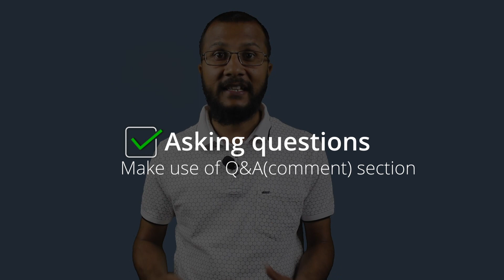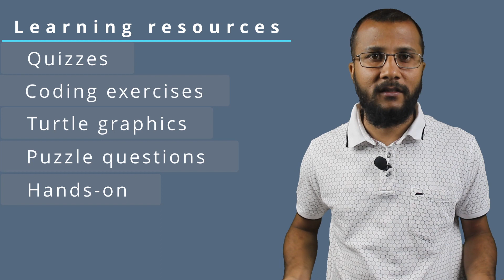Learn Programming the Right Way with These Simple Tips | Complete C programming course, Lecture #1.4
Are you finding programming difficult ? In this lecture we shall learn how to become a better programmer. The tips for learning programming the right way is shared in this lecture!

⏱️Timestamps►
0:00 Tips on learning programming
1:58 Learning resources for C programming

This lecture belongs to ✅ Section 1 : Introduction

🌳If you like my work and wish to contribute financially, you may donate on the following UPI ID ►
💧My UPI ID: sunildhimal@uboi
📚 C LANGUAGE TUTORIAL FOR BEGINEER ►
☑️ About the course: Layman's Introduction to Programming using C includes lectures for learning programming concepts using the C language. This course is for absolute beginners and no prior knowledge of programming is required. The topics are introduced in a friendly, easy, and relatable way so that it becomes easy to understand the topic well. The flow of the lecture is carefully planned and the topic or concept is introduced at the right moment so that it becomes relatable for the learner and he/she experiences easy navigation between topics/concepts/chapters. The learner is expected to gain mastery in C programming after completing this course. Unlike many similar courses on C programming, this course does not directly start with programming, but rather it starts by covering some essential fundamentals of computers that are required for learning programming.

📑 Following are the sections/chapters available in this course►
✅ Section 1 : Introduction
✅ Section 2 : Essential Fundamentals
✅ Section 3 : Getting Started
✅ Section 4 : Elementary Programming
✅ Section 5 :  Data Types and Constants
✅ Section 6 : Operators and Expression
✅ Section 7 : Decision Making
✅ Section 8 : Looping
✅ Section 9 : Nested Loop
✅ Section 10 : Functions
✅ Section 11 : Program Structure
✅ Section 12 : Arrays
✅ Section 13 : 2D Arrays
✅ Section 14 : Strings
✅ Section 15 : Pointers
✅ Section 16: Structure and Union
✅ Section 17: Memory Management
✅ Section 18: More about Pointers
✅ Section 19: File Handling
✅ Section 20: Some useful features in C

⚙️The features of this course are►
✔️ Experienced teacher (7+ years experience)
✔️ Complete tutorials on C programming
✔️ Learn programming not just the C language
✔️ Hands-on(Coding) demonstration
✔️ Board work
✔️ Interactive content
✔️ Relatable examples/applications
✔️ Focus on computational thinking skills
✔️ Quizzes
✔️ Practice problems
✔️ Puzzle questions
✔️ Fun and easy explanation
We are in the mission of providing easy, intuitive, fun and in-depth lectures on programming, data structures, algorithms & problem solving skills.